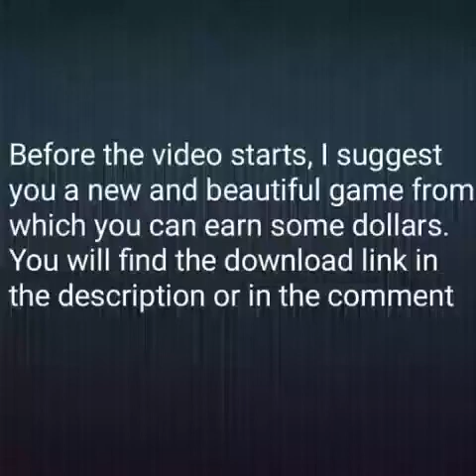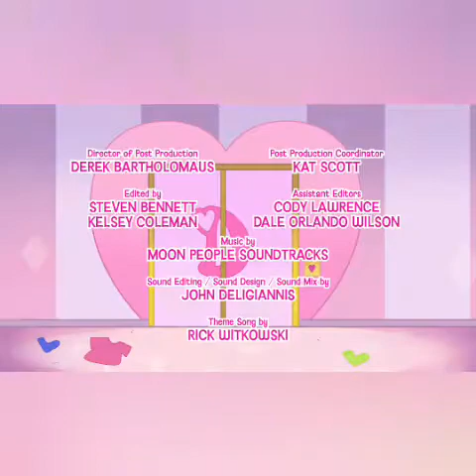Diana and Roma Getting Strong and Healthy for School Picture Day#diana_ana_roma